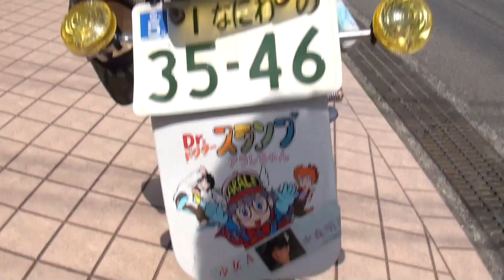幻の三段シート TEAM族車サウンド 鈴木旧車保存會 Dr.スランプアラレちゃん 少女A 阪神PIERO 神奈川RACING連盟 旧車會 旧車爆走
幻の三段シート　TEAM族車サウンド　鈴木旧車保存會　Dr.スランプアラレちゃん　少女A　阪神PIERO　神奈川RACING連盟　旧車會仕様　旧車爆走